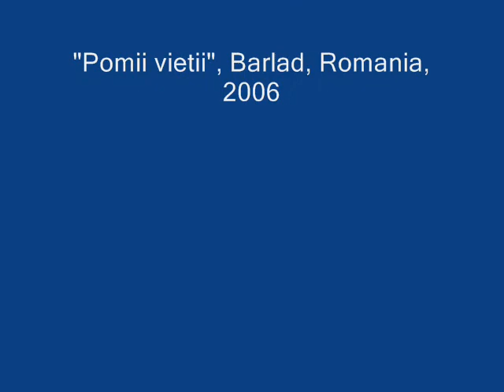Sever-Bogdan - Optimism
Optimism from "Pomii vieții" ("The trees of life") music album composed, interpreted and recorded by Sever-Bogdan Hriţuc in his personal studio from Bârlad, Romania, 2006. Photos by Maria "Maya" & Sever-Bogdan Hriţuc (the landscapes). Sever-Bogdan Hriţuc - guitar, drums, bass.